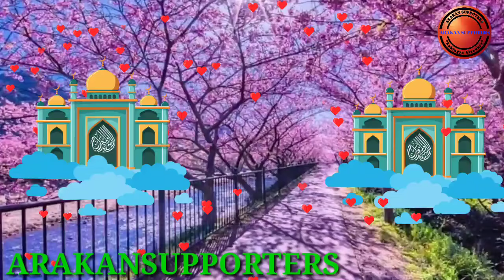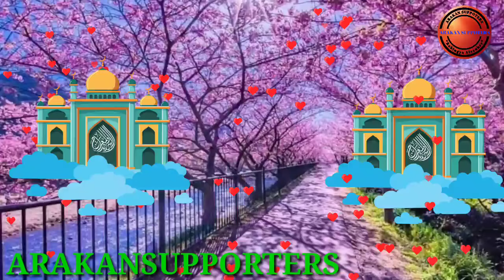🆕 Rohingya Waz MV MOSOOD